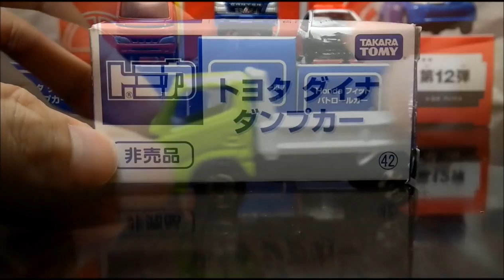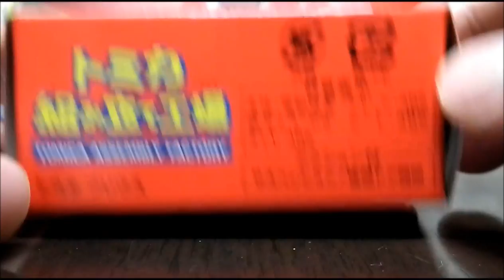トミカ博 in 北九州 アトラクション景品（おまけ） トミカ 5台 ／ Tomica event, atraction's prize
トミカ博 in 北九州でgetした非売品トミカの紹介動画です。アトラクションのおまけで手に入れたものと組み立て工場で組み立てたものです。ちなみに、開封済みでの紹介になります。

【一覧】
1.　トヨタ　ダイナ　ダンプカー
2.　トヨタ　ダイナ　清掃車
3.　三菱ふそう　キャンター　レッカー車
4.　ホンダ　フィット　パトロールカー
5.　トヨタ　プリウス

非売品トミカ一覧　トミカ博 in 北九州　アトラクション景品（おまけ）／トミカ博　北九州　Tomica event, atraction's prize